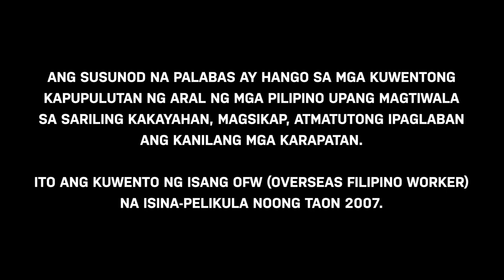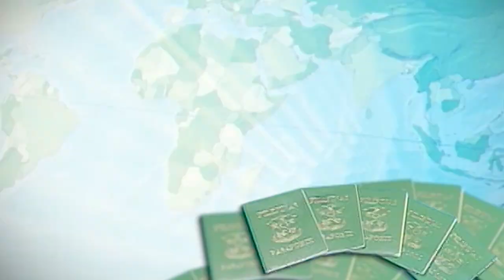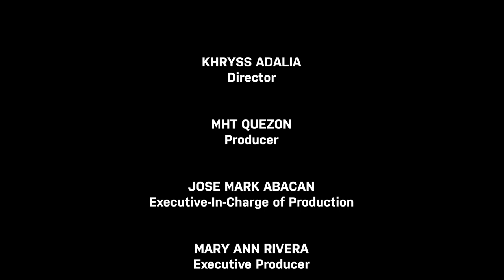Mga Waging Kuwento ng OFW | Episode 7